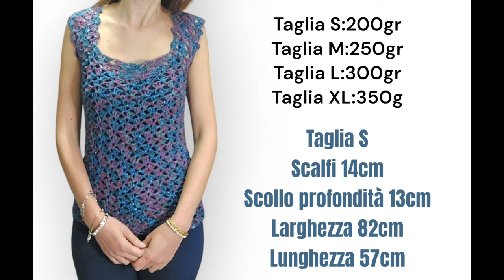Maglietta Brillio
spalline giù o spalline su? A voi la scelta di come indossare questa maglia realizzata con 200gr del filato Brillio cod 42 e l'uncinetto del numero 4.5
Link al filato: